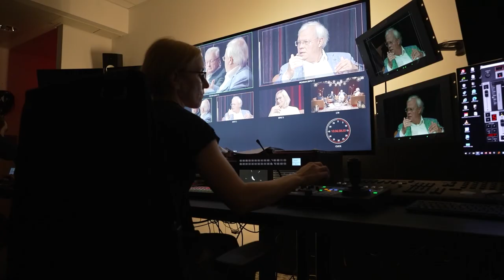"Club 3" Best of 2022: Wehrschütz, Karner, Wlazny und Co. | krone.tv CLUB 3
Vom burgenländischen Landeshauptmann Hans-Peter Doskozil (SPÖ), der über die Glaubwürdigkeit der Politik spricht, bis hin zur grünen Klubobfrau Sigrid Maurer, die zur Sideletter-Affäre Auskunft gibt und dem Ukraine-Korrespondenten des ORF, Christian Wehrschütz. Gemeinsam mit den Chefredakteuren von„Krone“, „Kurier“ und „Profil“, stellten sich die Gäste im „Club 3“ auch in diesem Jahr wieder vielen Fragen. So etwa auch Dominik Wlazny von der Bierpartei, der über „Spaß und Freude, die die Politik auch vermitteln soll“ sprach und Gerhard Karner, der Auskunft über die Asylsituation an der EU-Außengrenze gab.

Auch in diesem Jahr waren im Club 3 viele bekannte Gesichter zu Gast. Unser „Best of 2022 sehen Sie im Video oben.